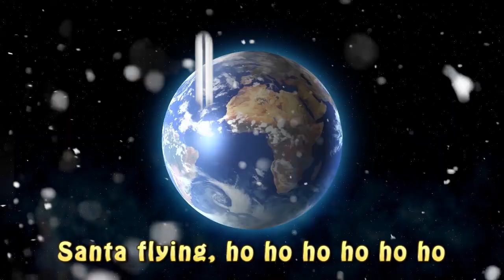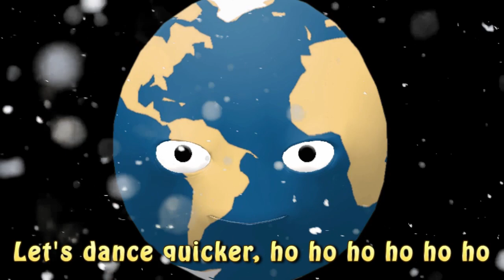🎅 Santa dancing 🎄Premiere! Only on KidsTV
Santa Dancing

"Santa Dancing" - a fun children's dance song about Santa Claus 😉
This is a remake of the famous nursery rhyme song - “Baby Shark”.
The story of the song “Baby Shark” began as a children's song by the fire, where each member of the shark family is represented by different hand movements. In different versions of the song, sharks prey on fish or a sailor.
The dance version of Baby Shark was first popularized online through a YouTube video in 2007 called Kleiner Hai, published by Alexandra Müller, also known by the stage name alemuel. This version is related to the theme of the soundtrack Jaws (music from the movie Jaws) and tells the story of a small shark that grows and eats a swimmer. The video soon gained popularity and alemuel-led label EMI Müller released the song, accompanied by the rhythms of a disco on May 30, 2008. The single peaked at 25th place on the German charts and 21st on the Austrian chart. Based on the single and the original source video, the YouTube community has created a popular music video, which is a typical example of crowdsourcing. The German version of the song remains popular among German youth groups and has been published in several variations (also in different dialects of the German language) since they first gained popularity in 2007.

Lyrics:

Santa dancing, ho ho ho ho ho ho
Santa dancing!

Santa - DJ, ho ho ho ho ho ho
Santa - DJ!

Santa laughing, ho ho ho ho ho ho
Santa laughing!

Santa driving, ho ho ho ho ho ho
Santa driving!

Santa playing, ho ho ho ho ho ho
Santa playing!
Santa flying, ho ho ho ho ho ho
Santa flying!

Let’s sing faster, ho ho ho ho ho ho
Let’s sing faster!

Let's dance quicker, ho ho ho ho ho ho
Let's dance quicker!

We must rest, ho ho ho ho ho ho
We must rest!

Bye-Bye Santa, ho ho ho ho ho ho
Bye-Bye Santa!

Listen, sing, dance and fingerplay funny traditional English language folk songs with KidsTV on YouTube!